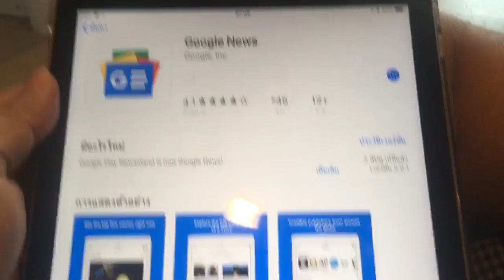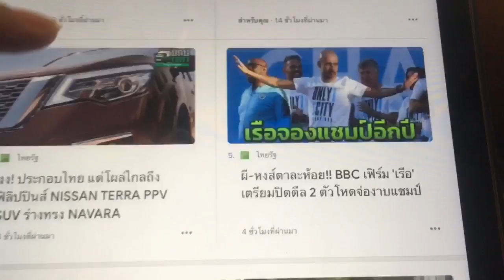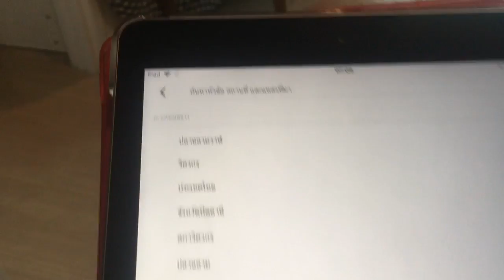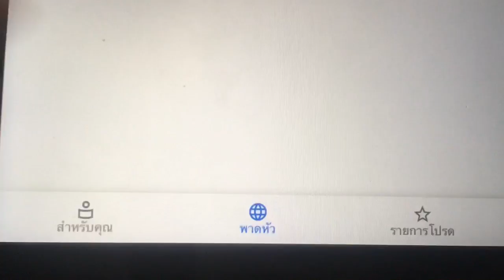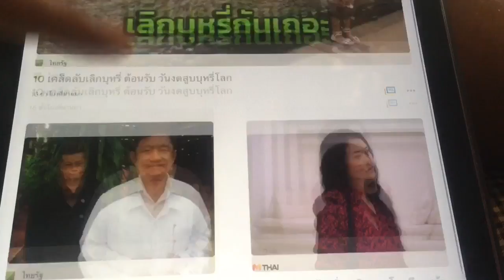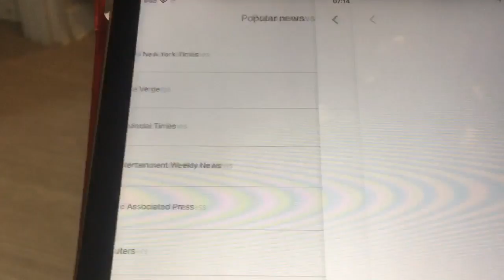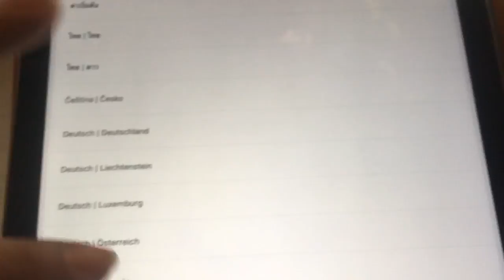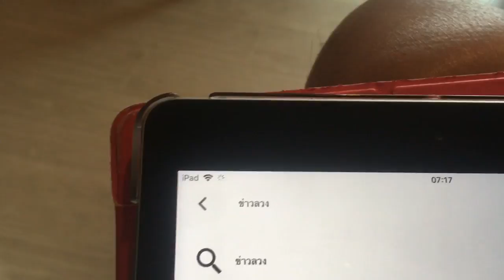แนะนำแอพอ่านข่าว Google News ภาษาไทย เวอร์ชั่นปี 2018 เหมาะกับนักประชาสัมพันธ์โซเชียลมีเดีย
แอพอ่านข่าว Google News สำหรับคนไทย เลือกหมวดหมู่ ค้นหาคำข่าวที่ค้องการติดตาม อัพเดทข่าวสารในประเทศและต่างประเทศทันสถานการณ์ เหมาะสำหรับนักประชาสัมพันธ์โซเียลมีเดีย